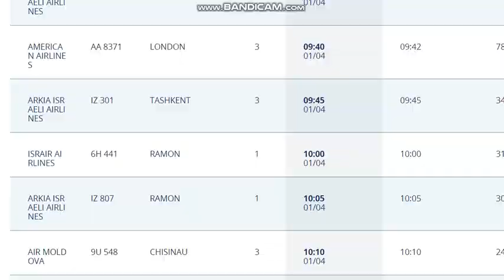Рейс IZ301 из Тель Авива (TLV) в Ташкент (TAS).1.04.21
Рейс IZ301 авиакомпании ARKIA из Бен Гурион (TLV) Израиль в Ташкент (TAS) Узбекистан 1 апреля 2021 года. Самолёт Airbus A321.